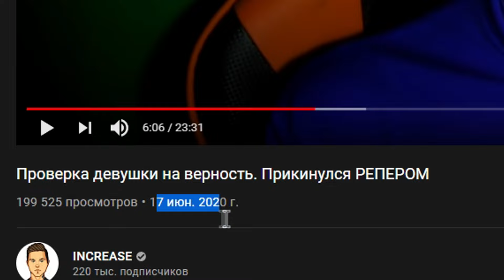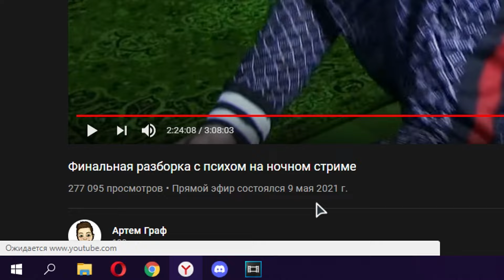АРТЁМ ГРАФ - РАЗОБЛАЧЕНИЕ №2! ОБ ИСТОРИИ ПСИХА.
Теги (не читать): разоблачение на канал артём граф, артём граф, разоблачение, разоблачение на канал, разоблачение INCREASE, INCREASE, разоблачение на канал INCREASE